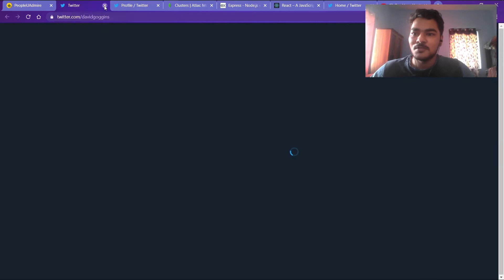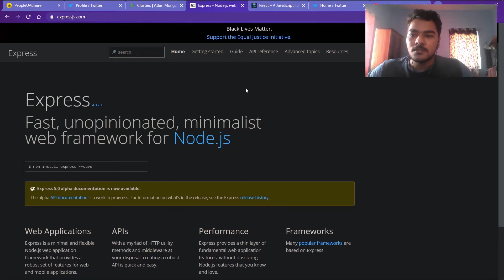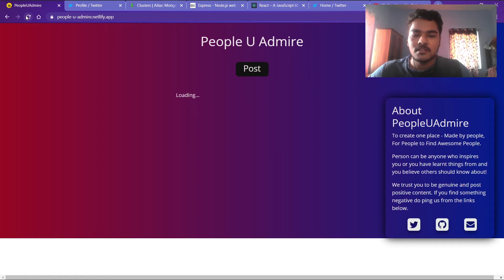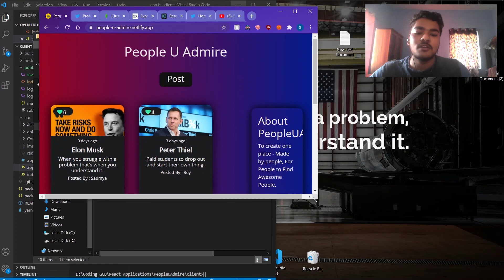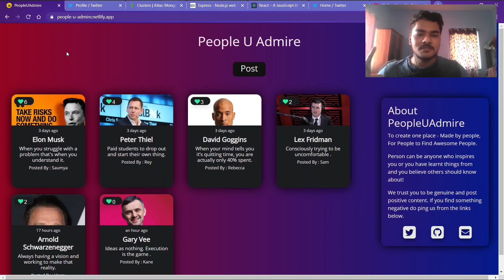Built And Deployed a Full Stack WebApp - PeopleUAdmire | MERN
I was always fascinated how full stack systems work so, a week ago I decided to just play around and see how to create one . One thing led to another and ended up deploying something I call PeopleUAdmire that you can use.
Go Post who inspires you !
Tech Stack :
DataBase  : MongoDB
Server : ExpressJS
FrontEnd : React-Redux

Hi there! New to  Future Driven ? If so, here's what you need to know - Future Driven is the place where I share my journey with the you towards my goals related to Computer Science , Programming , Machine and Deep Learning , Solving Problems , Productivity , Life and above all learning and creating awesome things that contribute to our goals.